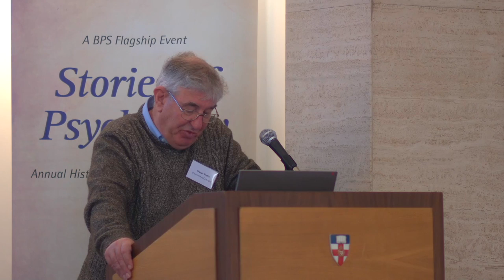Professor Fraser Watts - Emotions: why study their history? (Stories of Psychology 2018)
Professor Fraser Watts from the University of Lincoln gives his talk 'Emotions: Why study their history?' at our Stories of Psychology 2018 event on the history of emotions. Stories of Psychology is a BPS History of Psychology Centre and Philosophy of Psychology Section event held annually at Senate House Library in London.